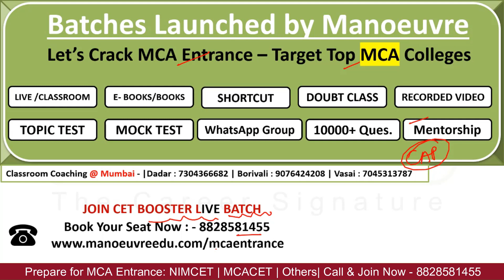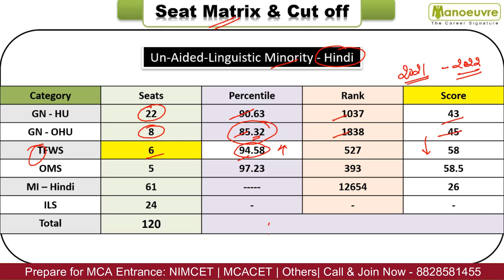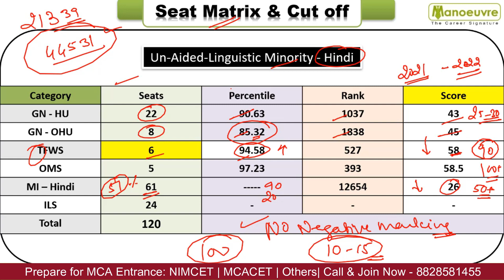MAH MCA CET 2022 | R.C.O.E.M Nagpur | Seat Matrix & Cut Off | As Per Category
Call/WhatsApp on :
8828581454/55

CLASSROOM COACHING :-
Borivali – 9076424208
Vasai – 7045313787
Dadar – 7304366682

Manoeuvre Education

Manoeuvre Education